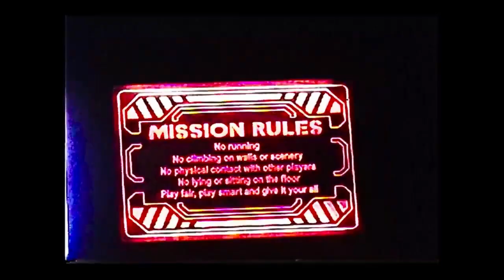(FREE) "TaTa x Dee Billz" NY Drill Sample Type Beat 2023 "DONT SEE ME" (Prod. by YoungBuche)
🔌 Prices : MP3 Lease = $25.95 | MP3 and WAV Lease = $45.95 | Tracked Out Lease = $150 | Exclusive Lease = $300

FREE FOR NON PROFIT USE! NO SPOTIFY UPLOADS OR ITUNES UNLESS YOU HAVE PURCHASED A LICENSE OTHERWISE IT WILL BE TAKEN DOWN!! MUHAHAHAHA

Credits: (Prod. YoungBuche)